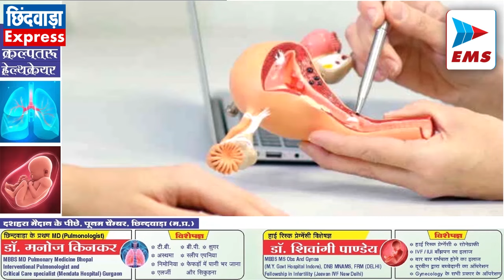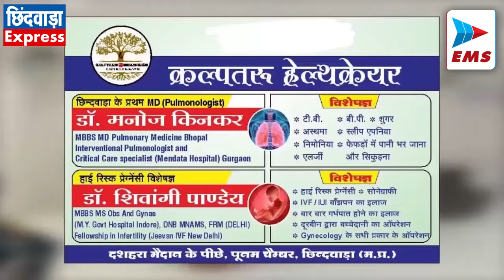CHHINDWARA LIVE। CHHINDWARA NEWS | EMS TV 09-July-2024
शिक्षा के मंदिर में पाप, शराब के नशे में 'मासाब

चौरई विकासखंड के एक सरकारी स्कूल में पदस्थ शिक्षक के शराब पीकर आने का मामला सामने आया है। दरअसल आज दोपहर संकुल प्राचार्य और जन शिक्षक चांद के प्राथमिक स्कूल निरीक्षण के लिए पहुंचे थे इस दौरान स्कूल में पदस्थ शिक्षक सोहन डहेरीया शराब के नशे में लड़खराते नज़र आए। जब जन शिक्षक ने उनसे स्कूल लेट आने और शराब के नशे में होने की बात कही तो वह बात घुमाते हुए नजर आए। तत्काल अधिकारियों द्वारा 100 डायल को कॉल किया गया और शराबी शिक्षक को स्थानीय अस्पताल लेकर जांच कराई गई तो शिक्षक के शराब पीने की पुष्टि हुई। इस मामले में जांच अधिकारियों रिपोर्ट बनाकर उच्च अधिकारियों को भेज दी गई है। और अब शराबी शिक्षक के ऊपर कार्यवाही की जावेगी।

 ईवीएम समेत चुनावी सामग्री लेकर मतदान दल रवाना

अमरवाड़ा विधानसभा में कल मतदान होना है। जिसके लिए आज दोपहर को मतदान दल को ईवीएम समेत चुनावी समाग्री लेकर अमरवाड़ा के लिए रवाना किया गया। गौरतलब कि विधानसभा क्षेत्र में 332 मतदान केंद्रों के माध्यम से कुल 2 लाख 56 हजार 959 मतदाता है। जिसमे पुरूष मतदाता, 1 लाख 28 हजार 947 तो महिला मतदाता 1 लाख 28 हजार 10 और 02 अन्य मतदाता शामिल हैं। बता दे कि लोकसभा चुनाव के पहले कमलेश शाह ने कांग्रेस से विधायकी छोड़ भाजपा का दामन थाम लिया था। इसी के चलते अमरवाड़ा में उपचुनाव हो रहा है।